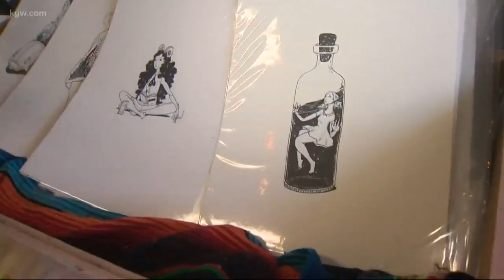Checking out the French Quarter Market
We're visiting the French Quarter Market.